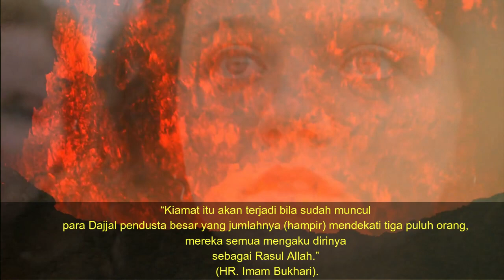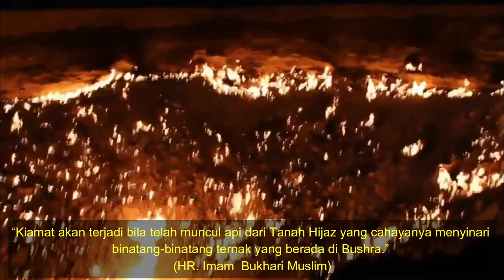TANDA TANDA KIAMAT MUNCUL, PERINGATAN RASULULLAH MULAI TERBUKTI!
Asslamuallaikum sahabat beriman
Iman Kepada hari akhir atau hari kiamat adalah rukun iman ke-5 dan salah satu takdir Allah yang pasti akan terjadi.
Sebagai seorang muslim wajib percaya akan datangnya hari kiamat dan juga tak lupa menyiapkan bekal untuk menghadapi peristiwa yang sangat besar dan menakutkan tersebut karena ketika hari kehancuran tiba tak ada satupun mahluk yang mampu menolong.
Lalu kapankah datangnya hari kiamat? Tidak ada satupun mahluk yang mengetahui kapan kejadian dahsyat itu akan terjadi, tetapi Rasulullah jauh-jauh hari sudah memperingatkan tanda-tanda datangnya hari kiamat.
INILAH TANDA TANDA KIAMAT MUNCUL, PERINGATAN RASULULLAH MULAI TERBUKTI!